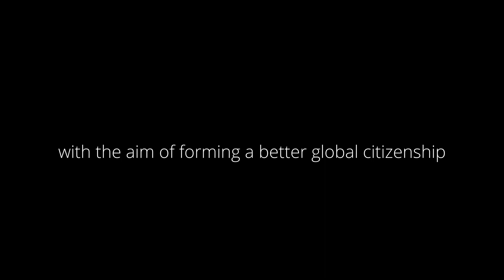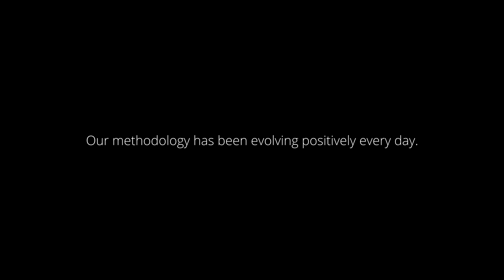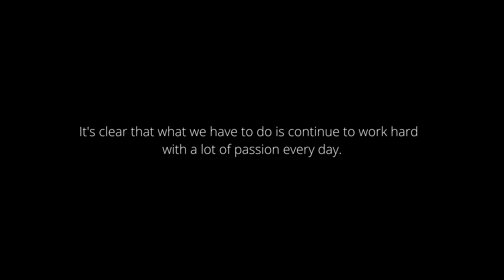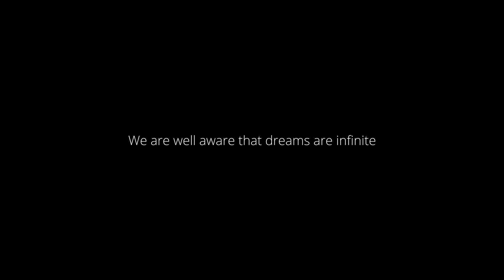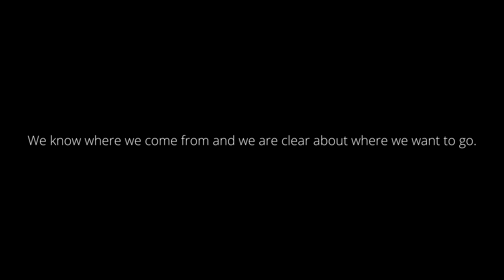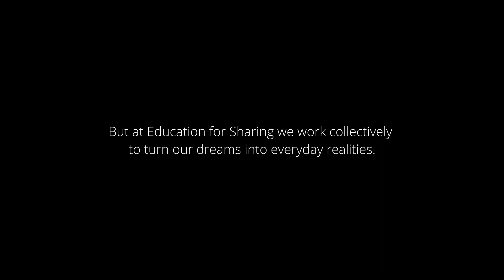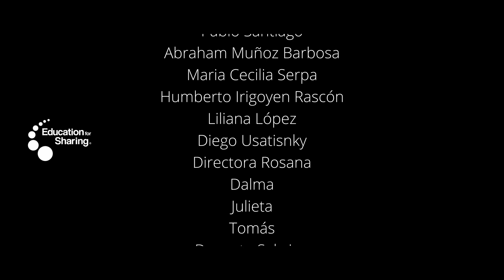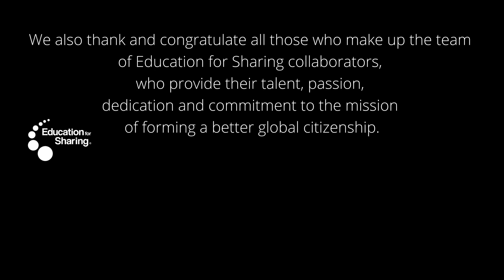A look at 16 years of Educational Innovation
Throughout 16 years of work, Education for Sharing (E4S) has impacted the lives of more than 1.7 million children, mothers, fathers, young people, adults, and teachers who today are perceived as agents of change in their communities and who take action to change their realities from their location.

Through this short documentary, we invite you to learn a little about the impact that E4S has left in the lives of the people it benefits every day.

You too can become a change agent. Make a donation at the following link and help us bring Education to Sharing to more places and more people.